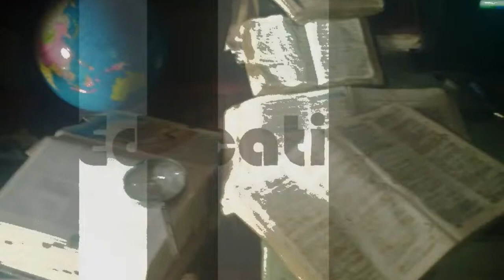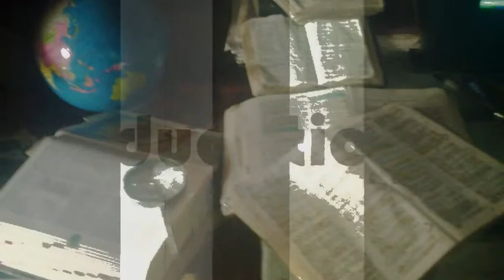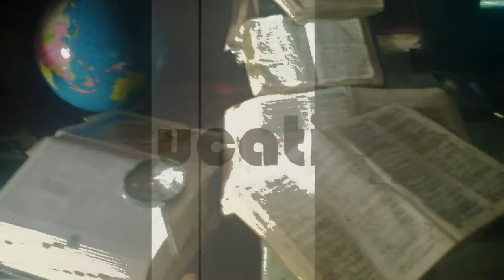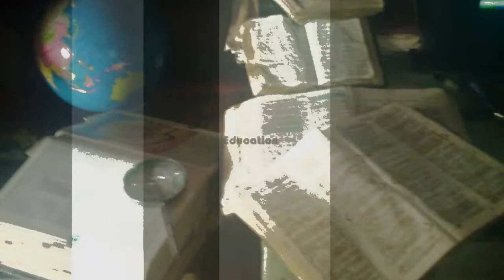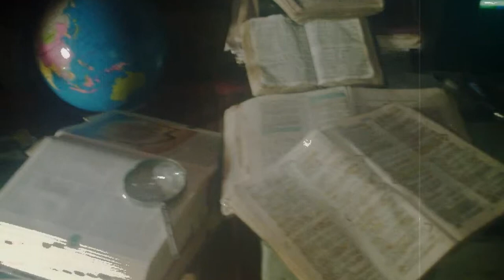DJ LAI-CHI - THRUE TRULY EDUCATION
f you look closely, you will clearly see the globalists' two step plan. The WHO, the EU, the World Economic Forum etc, along with corrupt politicians, are now trying to change the world. We must not let them.